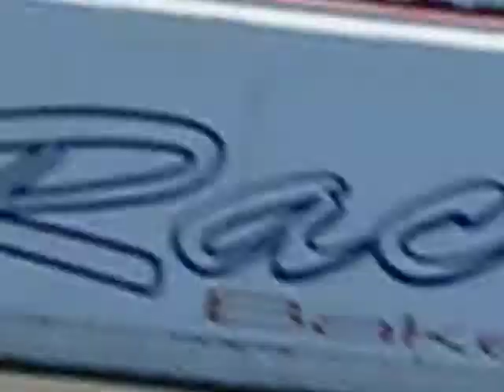Famoso Raceway April 5th 2008-ANRA Nostalgia Drags